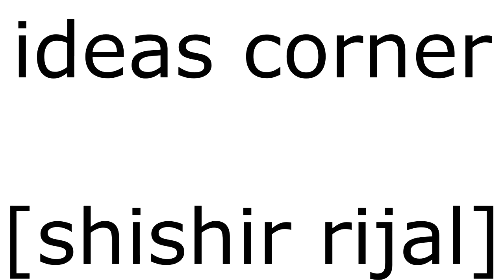AWESOME IDEAS / How To Make Gas Lighter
Hello friends my name is shishir rijal and this is my youtube channel ideas corner  in this video i am going to show you how to make Gas Lighter At home.
Simple to build. Try to make at your home.
 In my channel i uploade many usefull videos which are help your daily life .i want to share you my some creative ideas and some life hacks tricks and tips .So please visit and subscribe  my channel for more videos .
Give me suggestions in comment box ... To improve my work.
 thank you to choose my videos
            I Recorded This Video using with oppo f1s camera phone

we are creating different hand made things
Recorded with oppo f1s camera phone